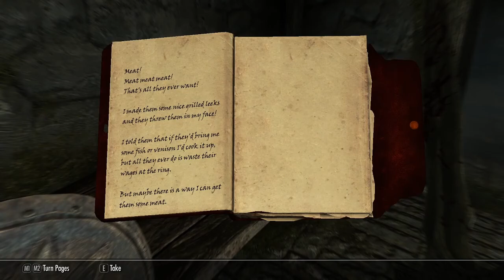Skyrim l Part 4 l Dragon fight!!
Skyrim walkthrough as a nord